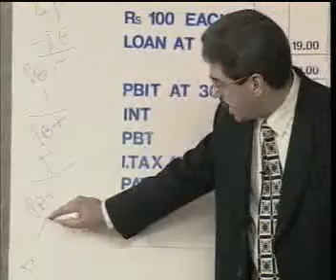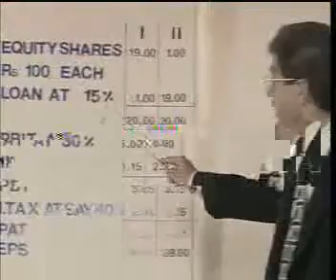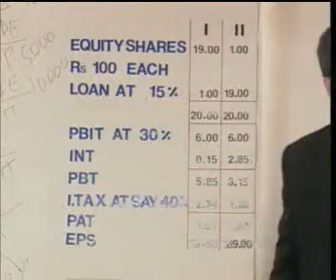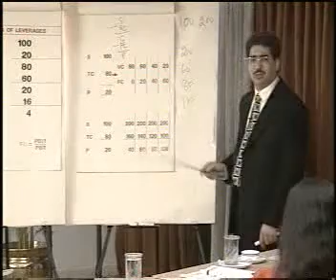Leverage Analysis Profiting from Fixed Costs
In his usual conversational style, Dr. Anil Lamba explains what is meant by Leverages, (i.e. how fixed cost assets or funds can be used to magnify
returns to owners) and the use of leverage analysis to understand how safe/ risky an organisation is.